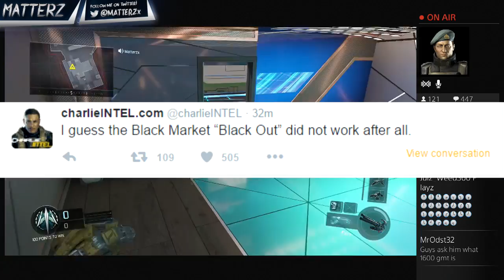BLACK OPS 3 SUPPLY DROPS FOREVER! BLACKMARKET BLACKOUT HAS OFFICIALLY ENDED! ACTIVISION SUCKS!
BLACK OPS 3 BLACKMARKET BLACKOUT HAS ENDED! COD Black Ops 3 RECORD BREAKING SUPPLY DROPS SOLD!

Here at Matterz, you will find Call of Duty Black Ops 3 Leaked News and Information! Thanks!